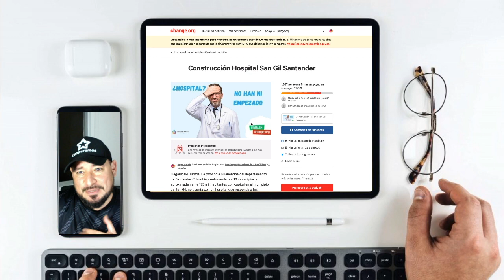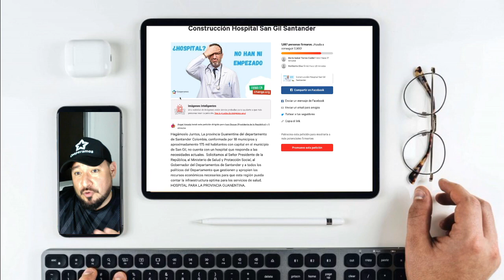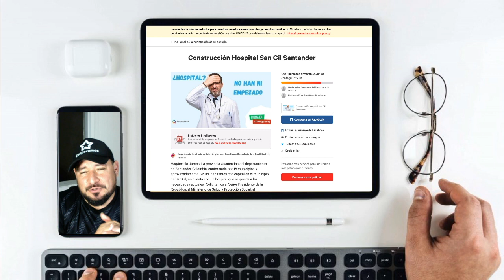CAMPAÑA DE FIRMAS DIGITALES PRO HOSPITAL DE SAN GIL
La Fundacíón Cooperamos y Mañeando, avanzan con la campaña de firmas por interner en pro de la construcción del Hospital de San GiL.  Se pretende expresar esta inquietud y recordar la importancia de este hospital para la región.